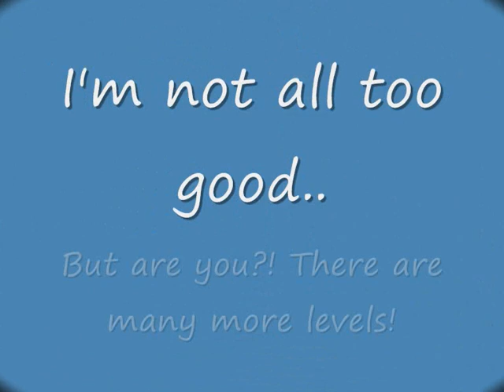Castle clout 2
A free, addicting, online game - Castle clout 2 Return of the kings.